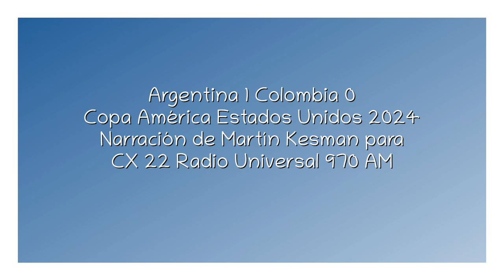Argentina 1 Colombia 0 - Copa América 2024 (por Martín Kesman)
El gol de Lautaro, por Martín Kesman y Ernesto Faría para CX 22 Radio Universal 970 AM.